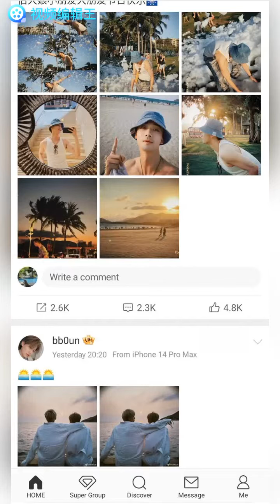His secret——happy journey!